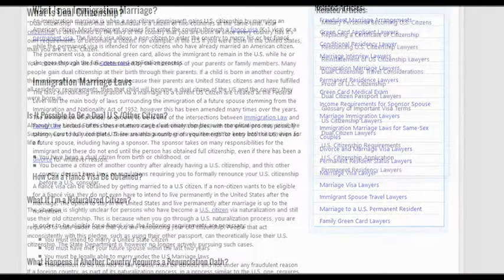Accident Attorney Orange